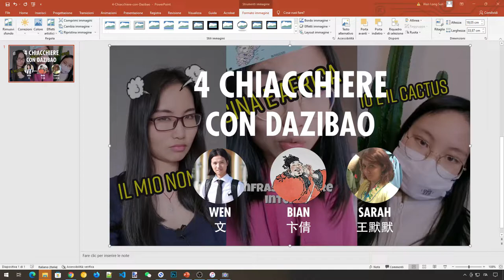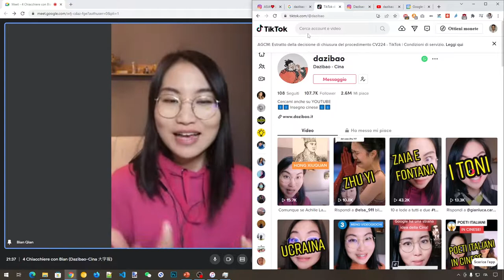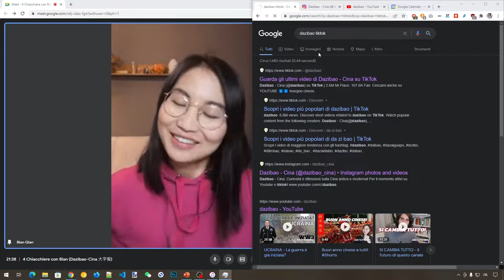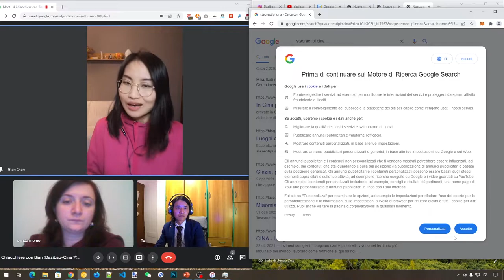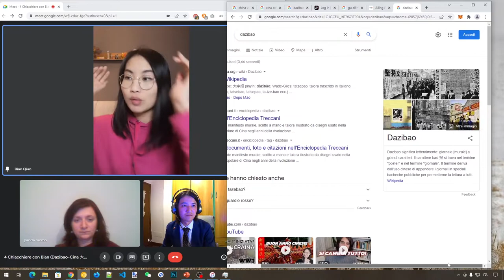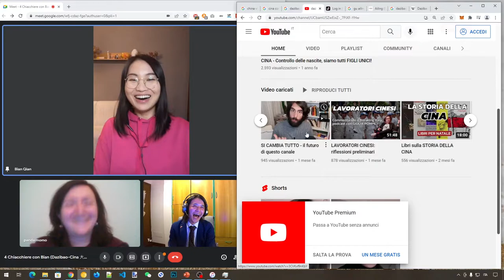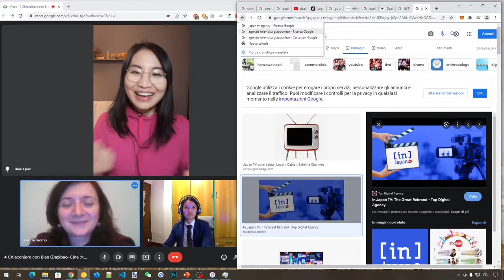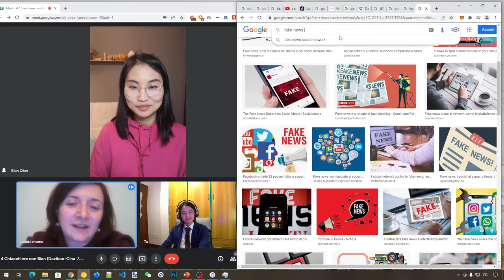4 Chiacchiere con Bian (Dazibao 大字报) - Tiktok, Cina e... Gu Ailing!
Ricomincia la 2° stagione di 4° Chiacchiere, ed. 2022!
La 1° puntata è dedicata a Bian, una influencer: se usate Tiktok, sicuramente avete visto Bian di Dazibao sui vostri smartphone 📲 . E se non la conoscete, chiedete ai vostri figli 😅
Con la Sarah siamo andati a intervistarla per parlare del Social Media Cinese, di Cina 🇨🇳 e di... Gu Ailing ⛷ , il fenomeno social delle Olimpiadi Invernali Pechino 2022!

BIOGRAFIA
Bian Qian 卞倩, nata negli anni ‘90 in Cina,
è arrivata in Italia da 15 anni per laurearsi in ingegneria al politecnico di Torino.
Ha lavorato nel settore informatico tra Italia e Cina
Insegna lingua e cultura cinese con il canale Dazibao su Tiktok.

Dazibao sui Social!